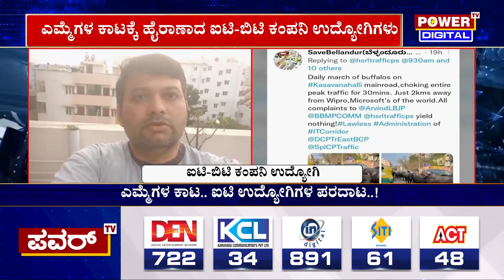Bengaluru Techie complaint against buffalo : ಎಮ್ಮೆಗಳ ವಿರುದ್ಧ ದೂರು ನೀಡಿದ ಟೆಕ್ಕಿಗಳು | Power TV News